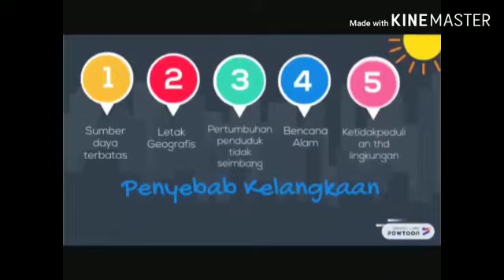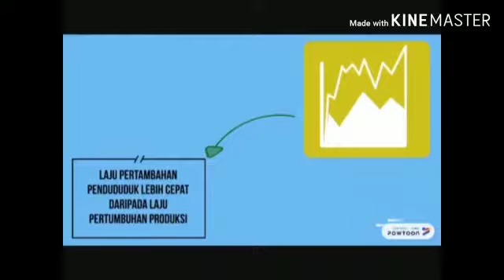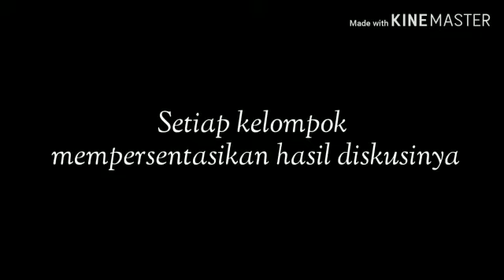ECONOMIC LEARNING PLANNING (Inti permasalahan ekonomi/kelangkaan)